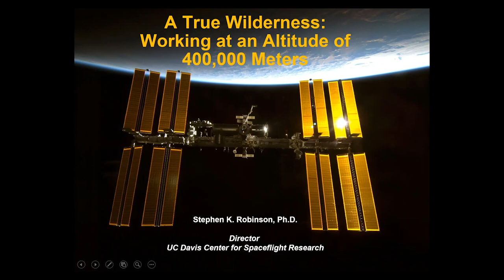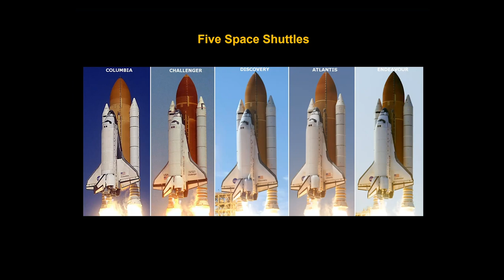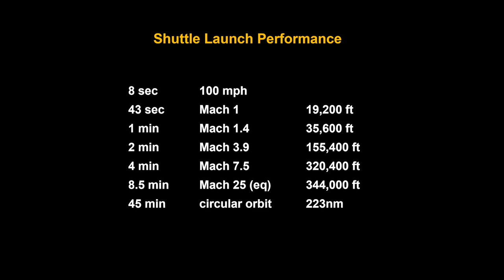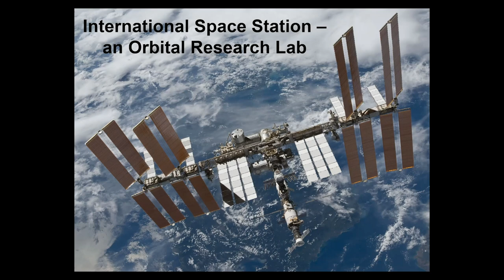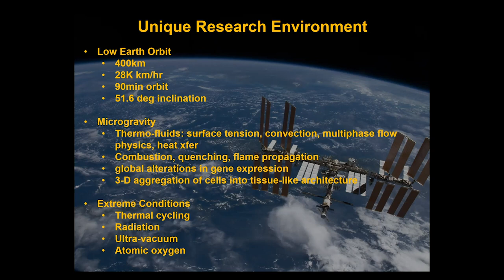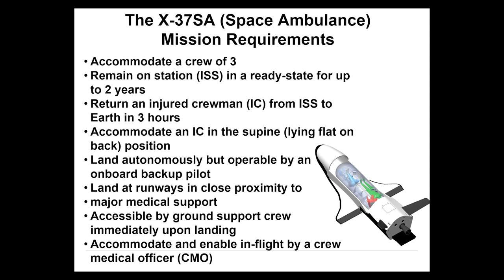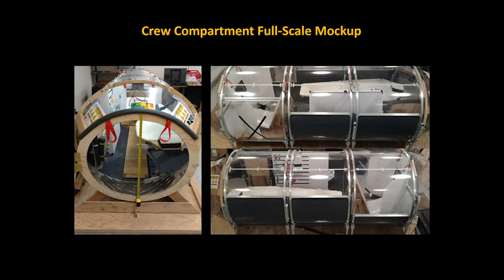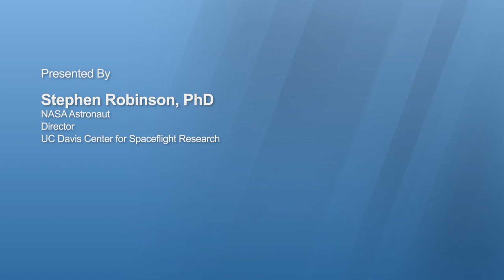A True Wilderness: Working at an Altitude of 400000 Meters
Stephen Robinson, Former Astronaut and Director of UC Davis Center for Spaceflight Research, talks about what's it's like to work in space and his experience as a NASA astronaut. Recorded on 03/10/2021. [5/2021] [Show ID: 36864]